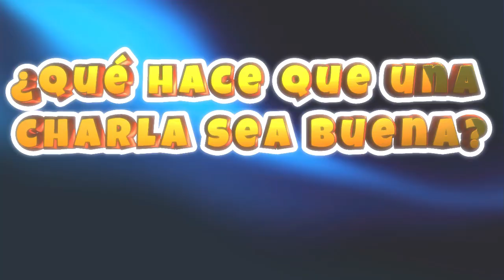Cómo hacer una propuesta de charla a PyLadiesCon y otras conferencias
NO tienes que ser una persona experta para compartir tus experiencias o historias con nosotros. Puedes compartir lo que has aprendido, los desafíos que has superado, o algún buen caso de uso de bibliotecas de Python o tecnología de código abierto que conozcas.

Aprende las mejores prácticas, consejos y trucos sobre cómo enviar una propuesta a un CFP con la presidenta del programa de PyLadiesCon, Denny Perez

Para más detalles sobre cómo escribir un CFP, puedes leer el blog disponible en inglés y español.

 / pyladiescon
 / pyladiescon
- RSS Feed:
 / pyladiescon